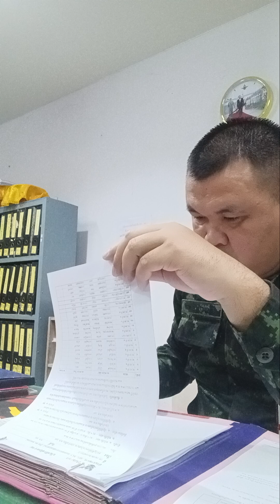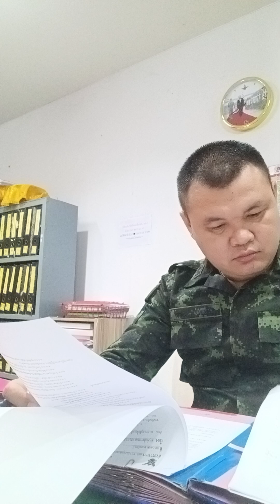เยอะมาก แฟ้มเอกสาร เช้านี้ ผู้กองปลั๊ก